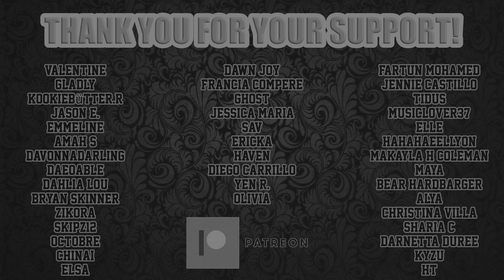Gaho "A Song For You" Music Video Reaction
We check out the music video for "A Song For You" by Gaho!  How did we feel about it?  Check out our reactions and let us know what you thought in the comments!

Grade Scale

Check

Dash

X